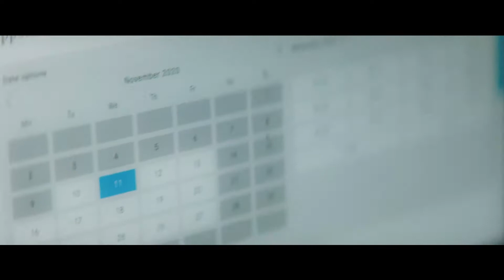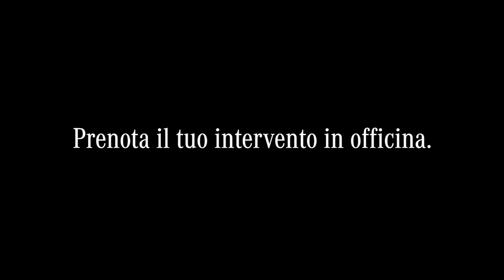Mercedes-Benz Van_Booking Online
L’analogico è superato.
Goditi l’online, anche per prenotare un appuntamento in officina per il tuo Van Mercedes-Benz.